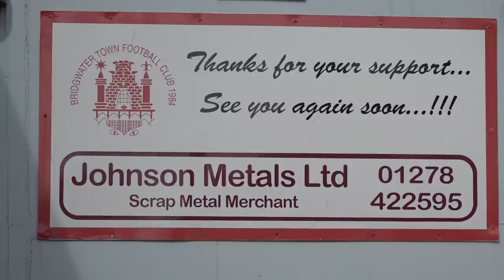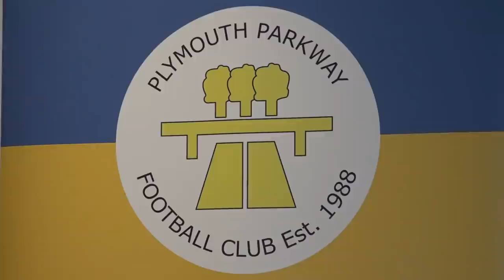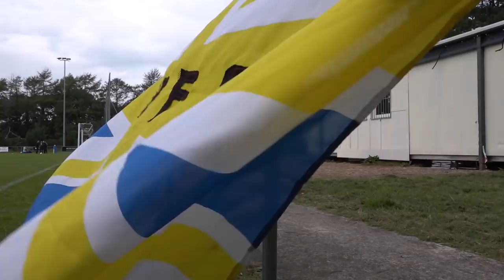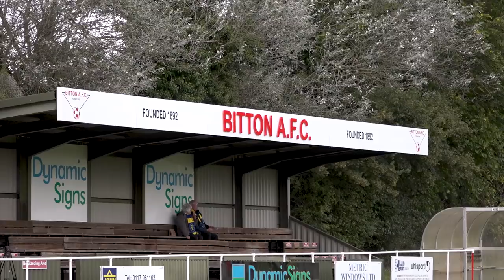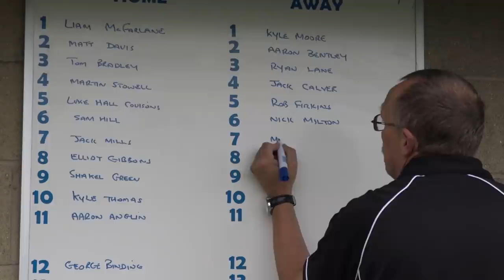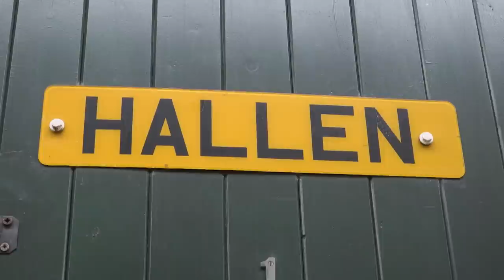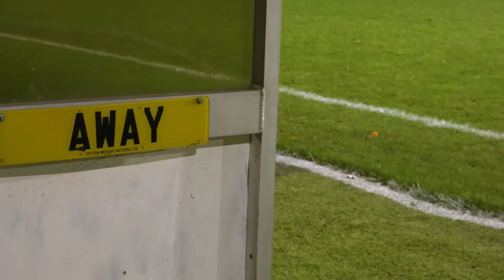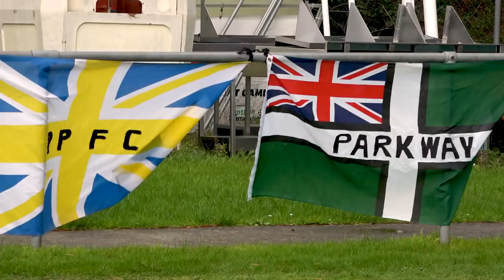Plymouth Parkway 'Round Our Way' Part Two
After a good start to the season, the squad will look to bounce back after their first defeat of the season away to Bridgwater Town.

A battle at the top of the league emerges and the FA Vase begins, could the club make a with Wembley push?

Find out more on the players and management as we see more behind the scenes footage for life as a non-league football club.

Contains strong language from the start.